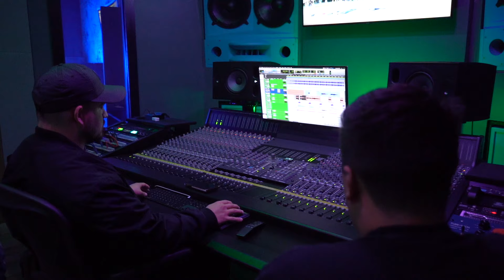"The Master Plan" Vlog Series teaser | ft Pusha Preme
a creative series where artist of any kind can show case they hustle, their grind, their Master Plan in a very story telling way. IM pushing high level content for music artist to give their fans more than just music video content. And more production than a a normal vlog, to get closer to the artist and their creative process in their path.